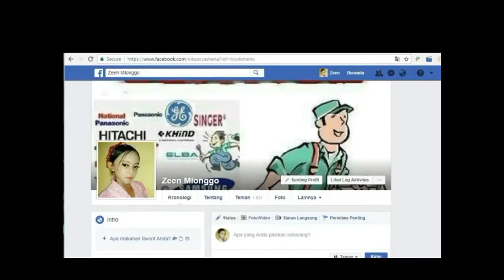ALAT GULUNG DINAMO OTOMATIS